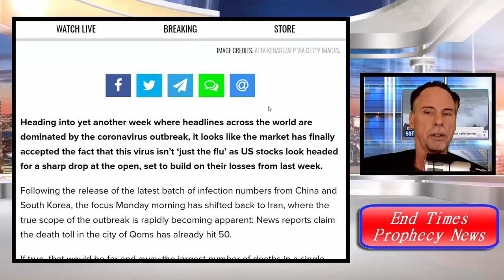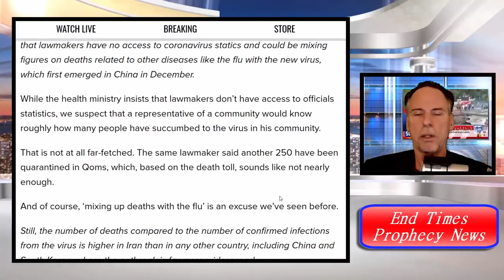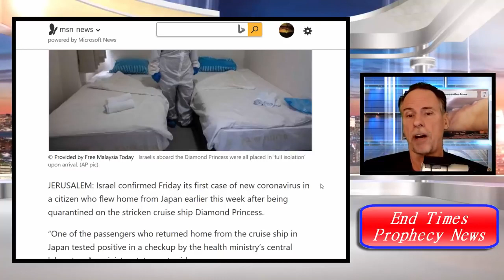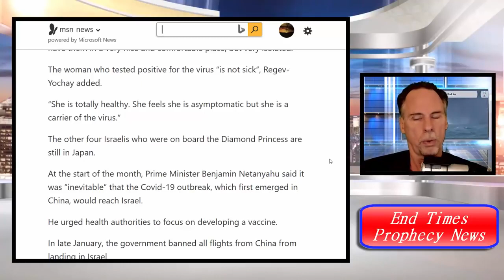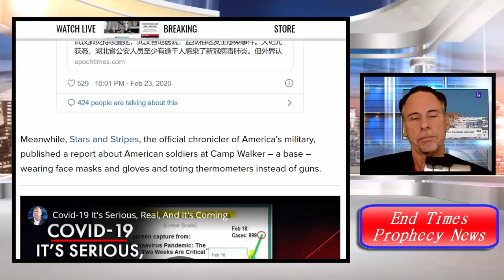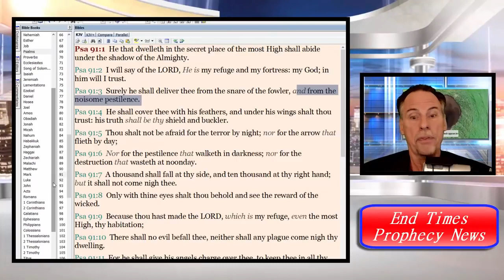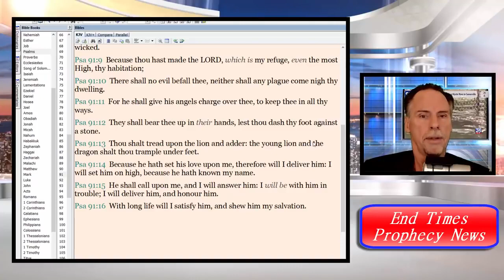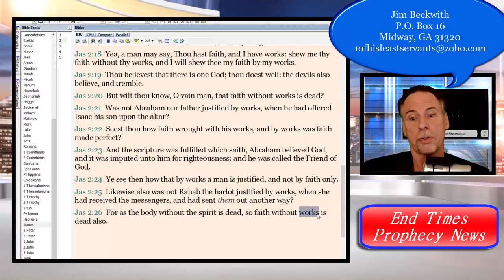How is God using the Corona Virus for his Will?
Listen to what this man says. Have you ever ask yourself that question. This video will answer it if you have.